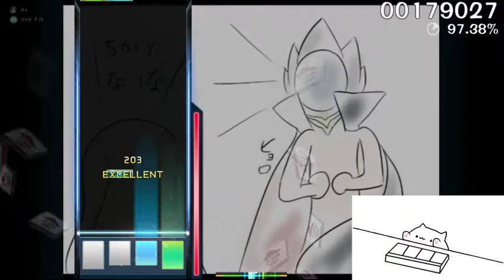(osu:mania) Evil Masked Zero [Zero Requiem]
OSU mania